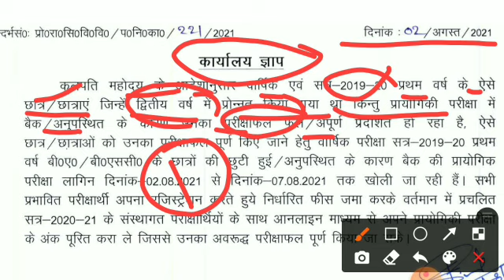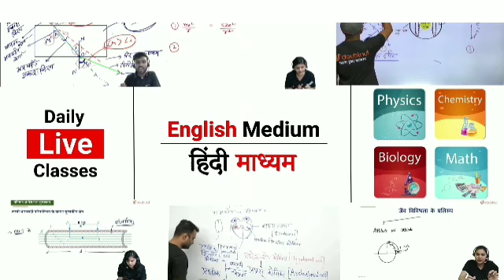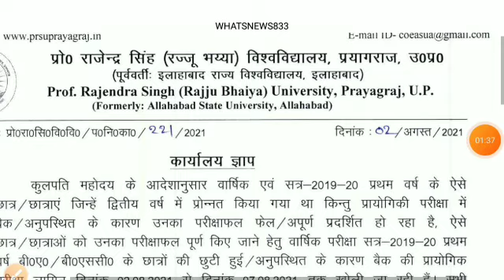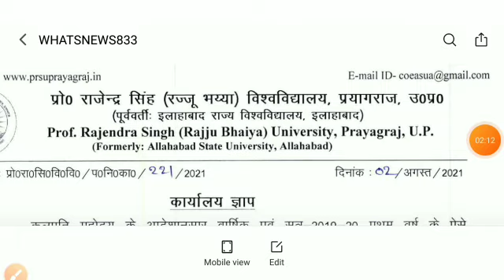University Exam 2021|| B.A/B.SC /B.COM Exam Date 2021|| B.A/B.SC/B.COM New Time Table 2021/B.A EXAM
university exam news 2021 today | up university exam news | ccsu news update today | ccsu news

mjpru
csjmu
bu jhansi
university exam
csjmu news
mgkvp
agra university
ccsu
mjpru
csjmu exam latest news today
mgkvp
csjm
csjmu
kanpur university
university exam
csjm exam date 2021
csjmu news
bundelkhand university exam 2U21
csjmu news
vbspu
csjm
dbrau
university exam
Lucknow University,lucknow university exam news,lucknow university exam cancelled 2021,lu exam news
university exam
vbspu time table 2021
agra university news today
mjpru
csjmu
vbspu
dbrau
rmlau
ddu
kanpur university
csjm
mjpru exam news today
vbspu Promote News 2021
mjpru promote news 2021
csjmu promote news 2021
ccsu news
ccs university
agra university
ba
bu jhansi

More Features :
1) Saari important books milengi solved video solutions ke saath
2) Previous year papers, Important PDFs, Question Bank
3) Crash Course, Mock Tests, Quiz
4) India's biggest student's community
& much more

3 Crore se zyada bachho ka bharosa!!"